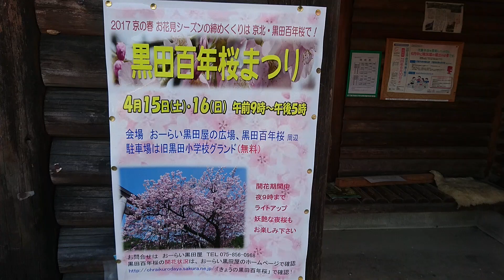2013moko 2017大人のあさ散歩・黒田の百年桜 ２週間遅い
５時台はまだ日差しが当たらないので６時まで待ちました。